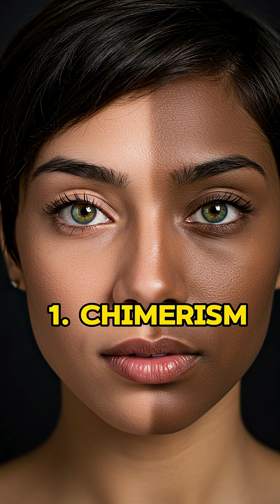Top 10 Rarest Human Genetics!